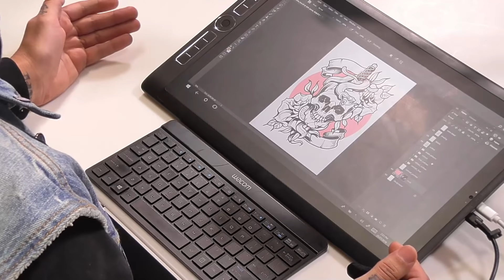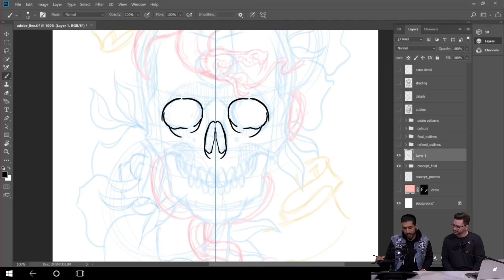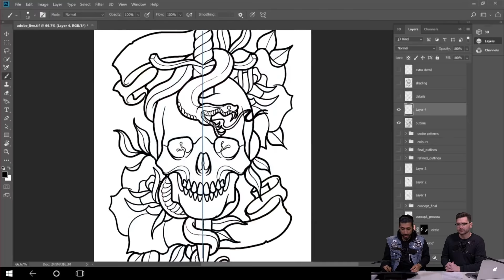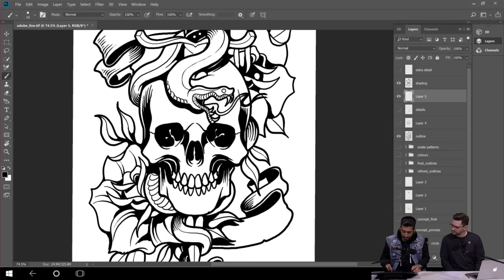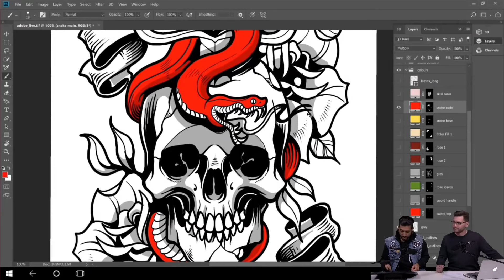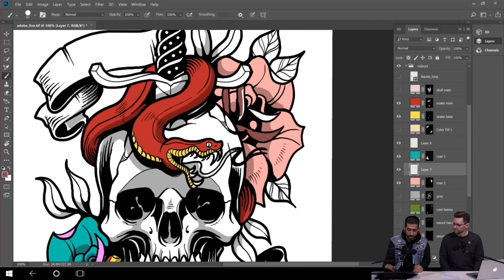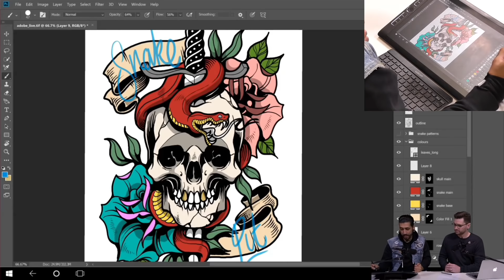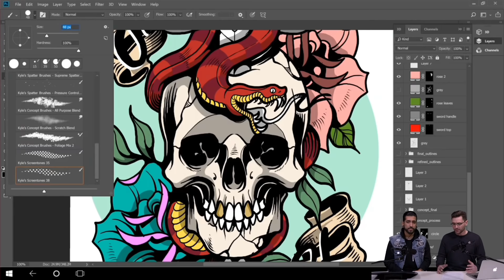Adobe APAC Live Episode 6: Illustration with Dale Bigeni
Sydney-based illustrator and graphic designer, Dale Bigeni, brings edgy, alternative-inspired Illustration to Adobe APAC Live! With a passion for tattoo and skate culture, expect bold lines and high levels of detail!